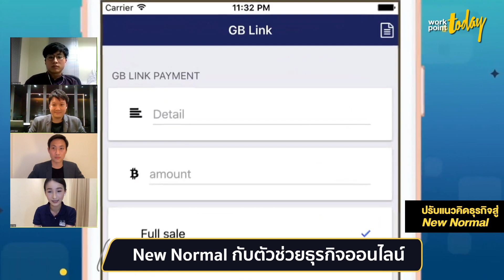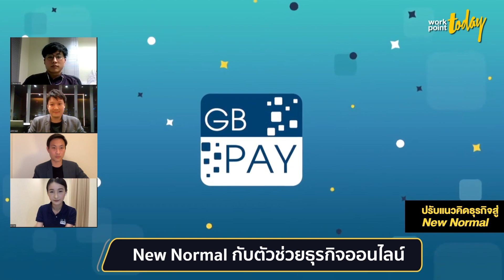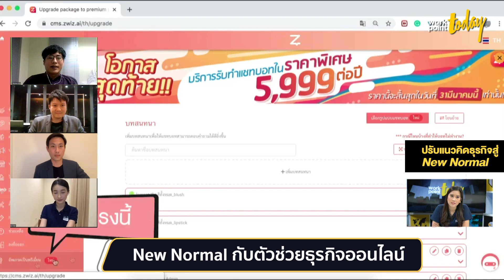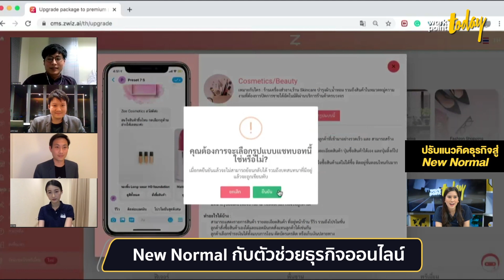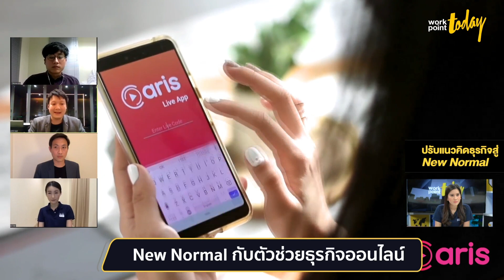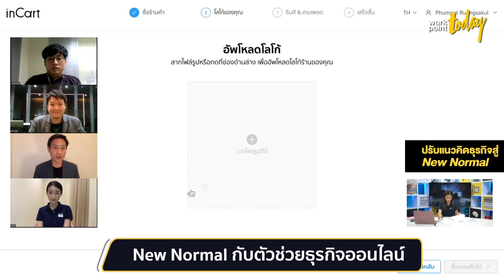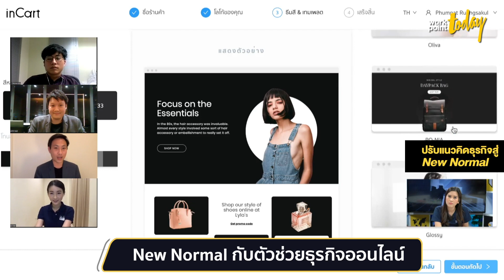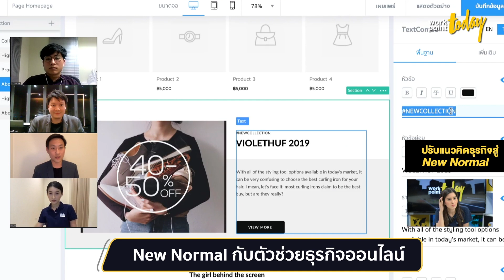คุยกับ 4 เจ้าของธุรกิจตัวช่วยขายออนไลน์ ที่ทำให้ขายออนไลน์เป็นเรื่องง่ายขึ้น | workpoint TODAY